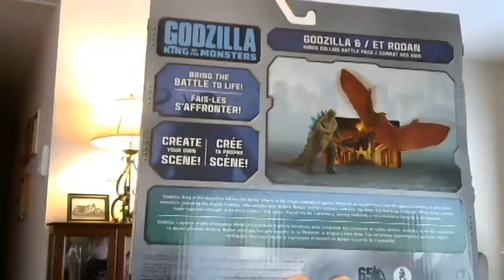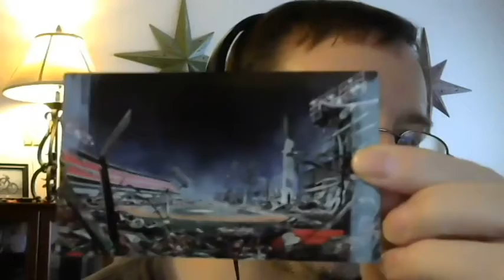Unboxing GODZILLA VS RODAN toy set by JAKKS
Found this sweet little Godzilla toy set on Clearance.